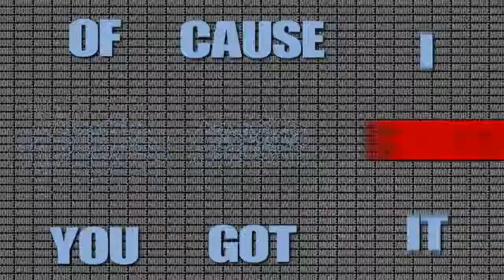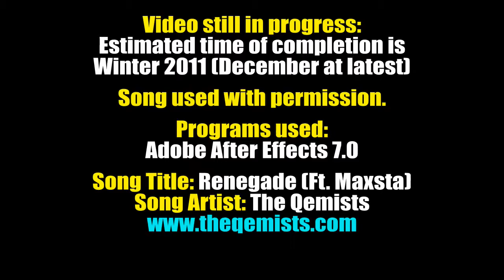UPDATE! Renegade ft Maxsta by The Qemists Kinetic Typography Music Video) WIP